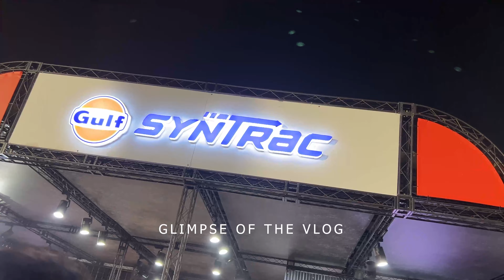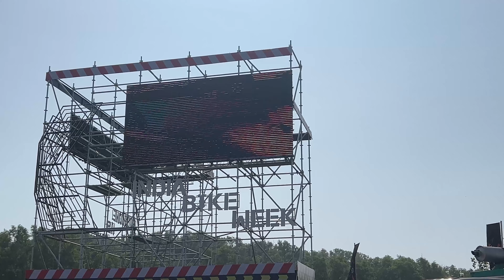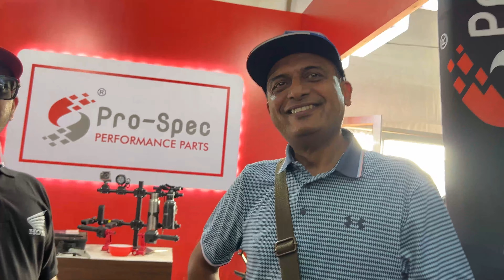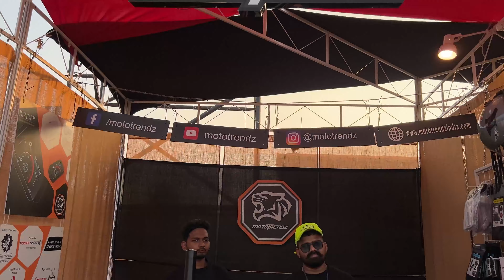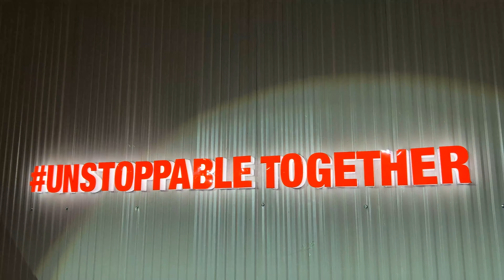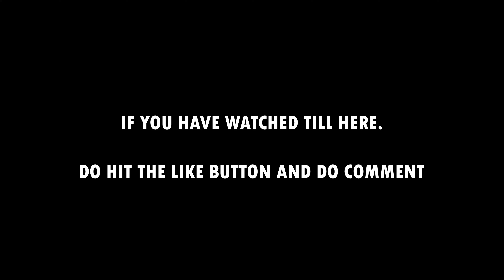IBW 2023 | Met @bigbearbangalore and DJ by @NucleyaMusic | Day 04 Ridographer Tushar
IBW 2023

Thank you from Ridographer Tushar

Like what you saw = Hit LIKE Button.
Didn't LIKE = Hit DISLIKE... do mention the reason for dislike so that I can improve and this will help me.